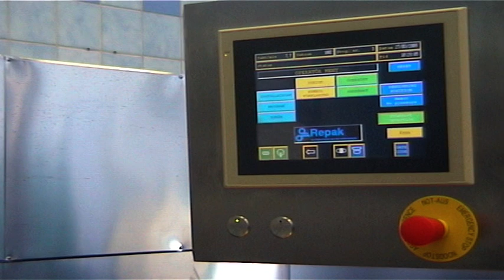Термоформер SEALPAC RE25 для рыбной нарезки Falkenbergs Lax, Швеция